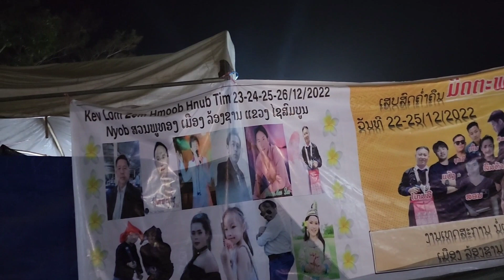Hmo No Mus Saib Cov Tub Ntxhais Hu Nkauj Nyob Loob Xas 12/26/2022